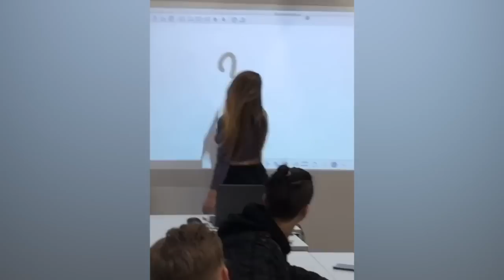CRAZIEST Sagawa1gou Funny TikTok Compilation | Try Not To Laugh Challenge